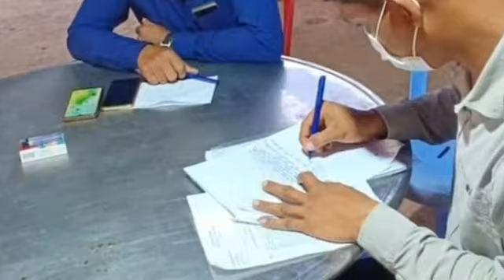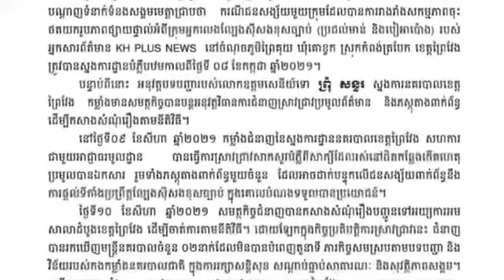សេចក្តីបំភ្លឺព័ត៌មាន !!!ស្នងការដ្ឋាននគរបាលខេត្តព្រៃវែង សូមជម្រាបជូនសាធារណជន អ្នកសារព័ត៌មាន និងពិសេស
Press Release !!! Prey Veng Provincial Police would like to inform the public, journalists and especially social media that the case of a group of suspects who were obstructed to take live pictures of illegal gamblers.

សេចក្តីបំភ្លឺព័ត៌មាន !!!ស្នងការដ្ឋាននគរបាលខេត្តព្រៃវែង សូមជម្រាបជូនសាធារណជន អ្នកសារព័ត៌មាន និងពិសេសបណ្ដាញទំនាក់ទំនងសង្គមមេត្តាជ្រាបថា ករណីជនសង្ស័យមួយក្រុមដែលបានការរាងរាំងសកម្មភាពចុះថតយករូបភាពផ្សាយផ្ទាល់អំពីក្រុមអ្នកលេងល្បែងស៊ីសងខុសច្បាប់